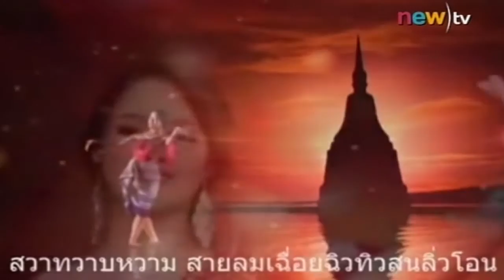เขย่าบันเทิง สงสัยใจไม่รอดกับ อาร์ม ศราวุธ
ออกอากาศเมื่อ : วันที่ 16 ก.ย. 2557
รายการ : เขย่าข่าวเที่ยง
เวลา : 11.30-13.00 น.